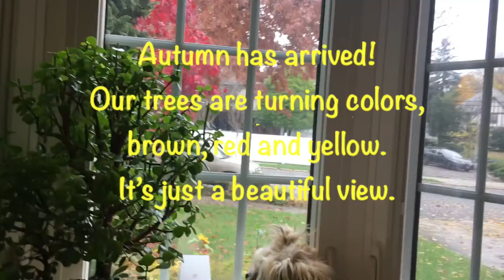Shih Tzu Puppy First Time Wearing a Sweater I A Cold Autumn Day in New York I Temp 35F I🍂💨🍁 🐶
Hello Friends,
This is Lulu the puppy. It was a cold Autumn day in New York even with my fluffy and thick hair when the wind blows, it went right through my skin. It was a cold day. New York temp currently average high between 35F - 55F. In this episode I will show you my very first sweater that mommy got me. I didn't like it as first but after a while I get used to wearing it 👍

It's Friday and wishing everyone a good weekend!  As always thank you friends for being here for me and supporting my channel. Be Happy and Stay Safe  Everyone🐾😛💕

I'm now on Facebook and Twitter. YAY...Follow me 😊